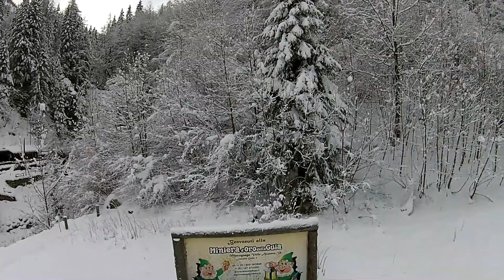Macugnaga total white 16 Gennaio 2015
Nevicata del 16 gennaio a Macugnaga